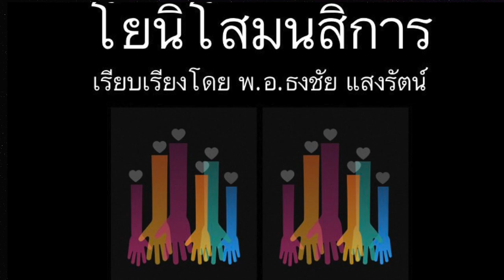โยนิโสมนสิการ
หนังสือเสียง "โยนิโสมนสิการ(yonisomanasikāra)" ฉบับตอนเดียวจบ (ไม่แบ่งตอน ๑,๒)... เรียบเรียงโดย พ.อ.ธงชัย แสงรัตน์, อ่านโดย อ.ปรียา ศิลากุล ท่านนำวิดีโอนี้ไปใช้ได้ โดย ไม่ต้องขออนุญาตครับ -- Creative Commons